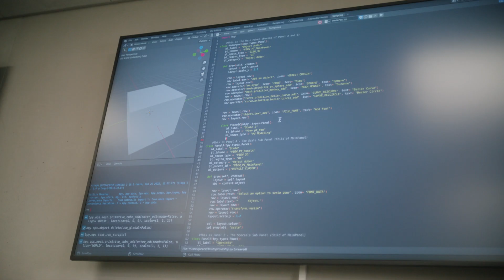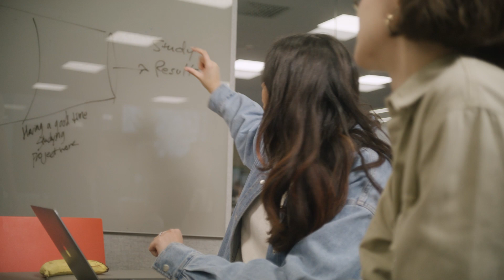Make a difference with us – Bachelor of Engineering, Information Technology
Find your future path in Information Technology! Study a Bachelor of Engineering degree in Metropolia, Finland's largest University of Applied Sciences in the capital region.